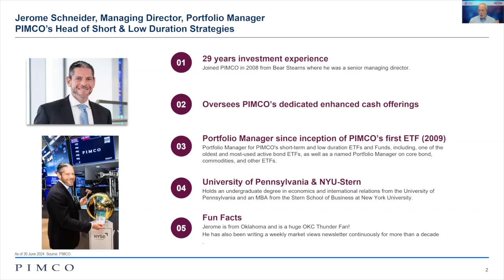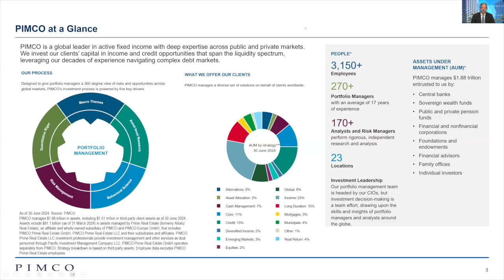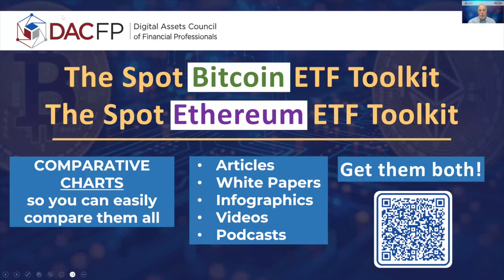Rates are Poised to Drop, Now What?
Webinar - September 11, 2024

Cash was King, but are bonds now taking the throne? As the Fed signals potentially imminent rate cuts, we are entering a fundamentally different environment than we’ve seen in recent years. Are your clients’ portfolios positioned to seize the best opportunities in this evolving market? Join Ric Edelman and PIMCO Portfolio Manager and frequent CNBC commentator Jerome Schneider for this important and timely webinar. You’ll learn how to determine the right amount of cash to hold in client portfolios, how to best benefit from the new opportunities across the spectrum of fixed income, and much more.